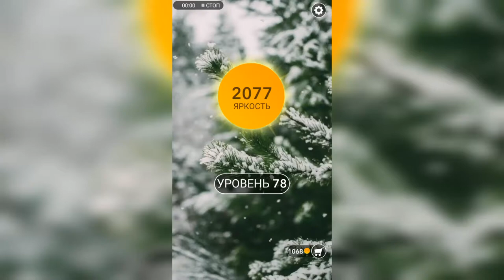Word / Слово Крест: Поиск русского кроссворда / Уровень 78